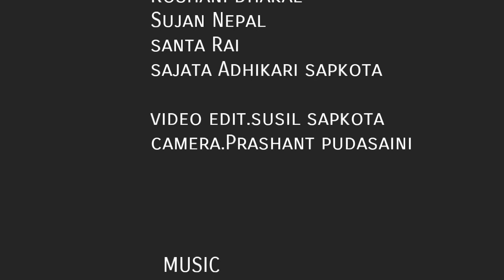video Makwanpur Hetauda, सामरी vlog//Damki_Rocks//Hetauda_campus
Hello guys this is our first     social_experiment vlog About this vlog we are collect  smoking data in Makwanpur  gadhi municipality 6
dumrekuna.Please guys support us and

camera_Prashant pudasaini
video by susil sapkota
For more